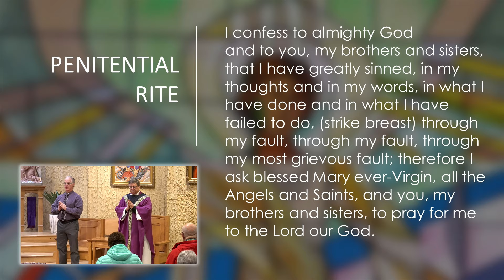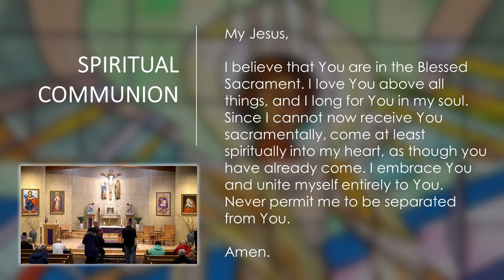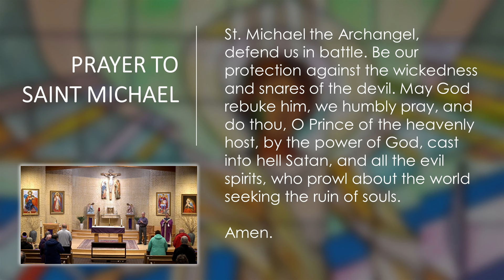Daily Catholic Mass - March 08, 2024